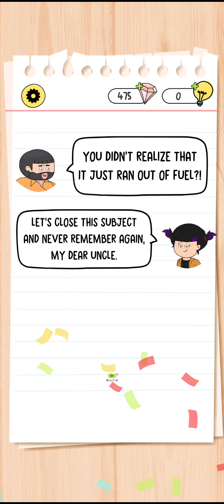Brain Test 4 Level 81-90